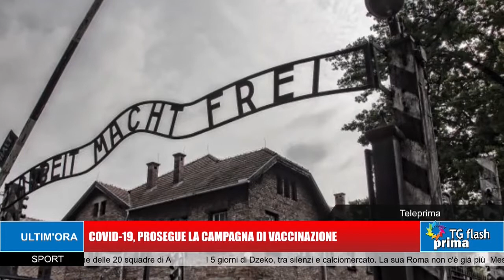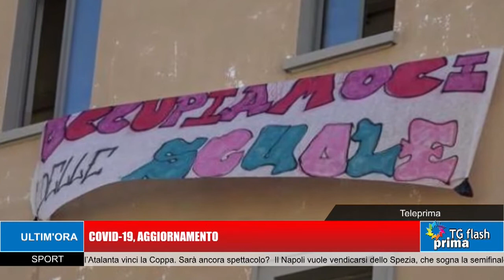TG Prima Flash Ore 18:00 (27-01-2021)